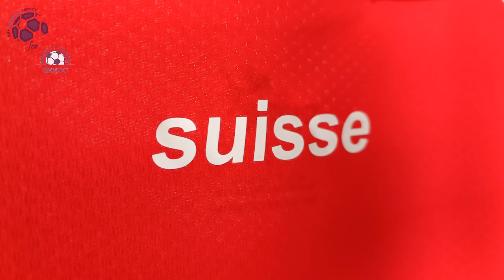Switzerland Home Jersey Qatar 2022 Zakaria (GKKOC) Fan Version Unboxing Review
Discover the Switzerland Home Jersey Qatar 2022 (Fan / Stadium / Replica Version)
It is customized with Zakaria number #6! Watch till the end to see how the Switzerland Home Jersey Qatar 2022 fits!

🕘 Timecodes
00:00 Overview
00:20 Details View
01:09 Ranking
02:03 Dimensions & Try On

Please watch the Switzerland Home Jersey Qatar 2022 video review in 1080p (HD) 📺

Follow me also on TikTok @my.football.jersey to watch the Switzerland Home Jersey Qatar 2022 video review in a different way. 💥